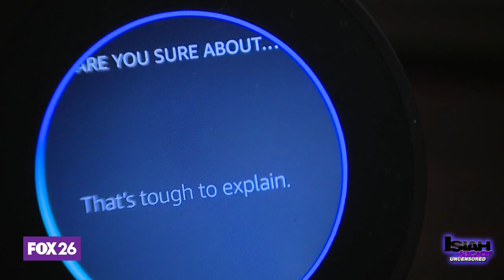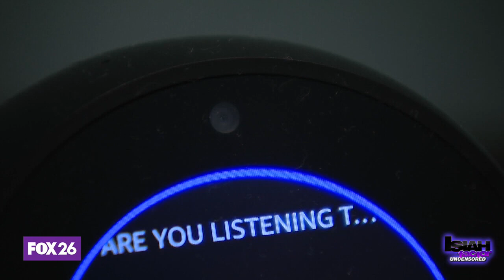What exactly is Amazon Sidewalk and why should you care?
Starting today, Amazon could be sharing your internet bandwidth with the folks next door. Crazy, right? Tech expert Stephanie Humphrey explains what Amazon Sidewalk is and how to opt-out.